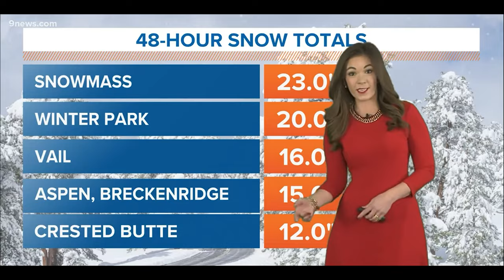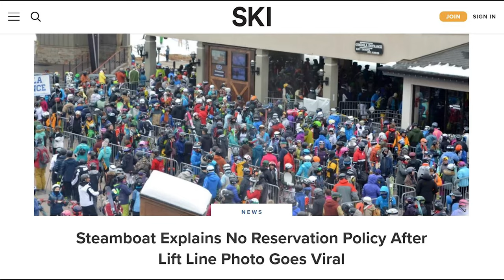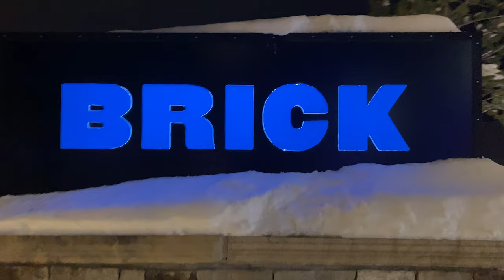The Perfect Storm - PANDIMIC - SNOW - SKIING Steamboat Springs Colorado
00:00 Intro
01:05 Start Skiing
02:35 Hudson Skiing
03:13 Aaron goes where he shouldn't have gone
04:30 Crowds
04:51 End of Day
05:17 Next day
06:45 Brick Restaurant
07:34 Last day
08:17 Lunch Paramount
09:24 more skiing
09:45 Crazy Winds
10:10 Best Kelley Ever Skied
10:53 Kelley went the wrong way
11:36 End

Premier Pro